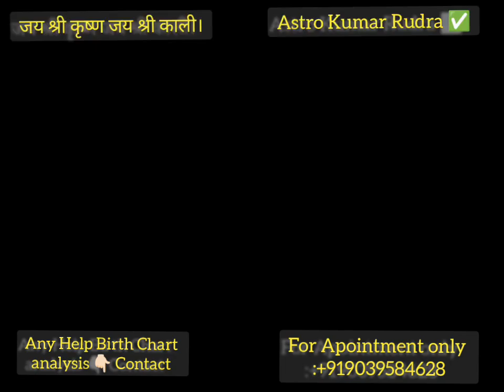नवरात्रि मेंं 9 लॉन्ग रखें यहा गुप्त शक्तियां अदृश्य शक्तियां घर को पैसों से भर देंगे AK RUDRA ✅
जय श्री कृष्ण जय श्री  काली
आशीर्वाद है।🙏🕉️😇😇🕉️🙏जय श्री कृष्णा जय श्री काली।जय श्री कृष्ण जय श्री काली।